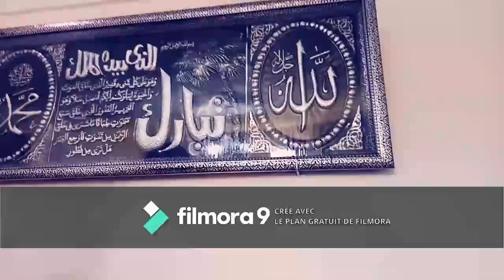تحضيرات ليلة العيد\ تحضيرات_عيدالفطر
كيف سيكون العيد هذا العام؟
اللهم ارفع عنا البلاء و ارحمنا يا ارحم الراحمين
عيد مبارك